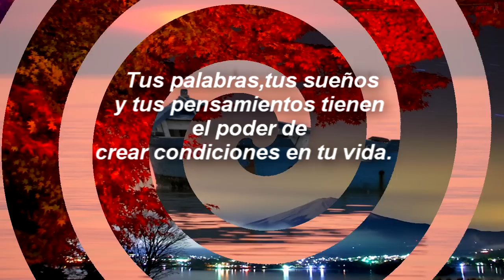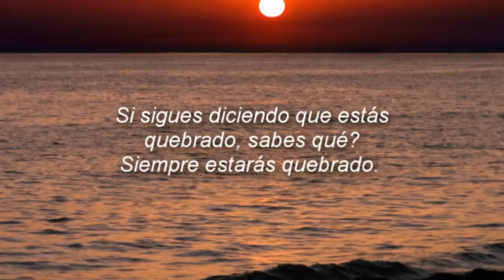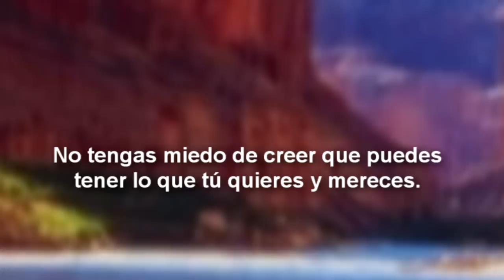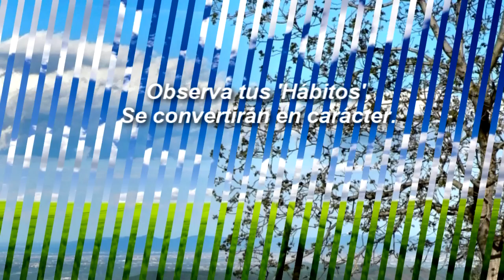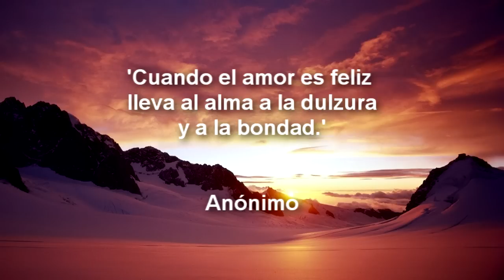Reflexion para fin de año 2021